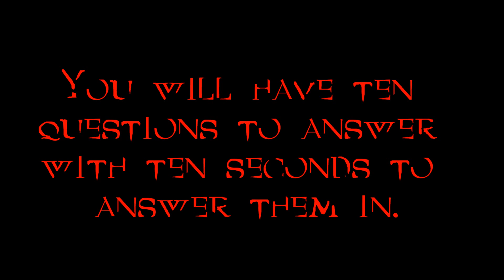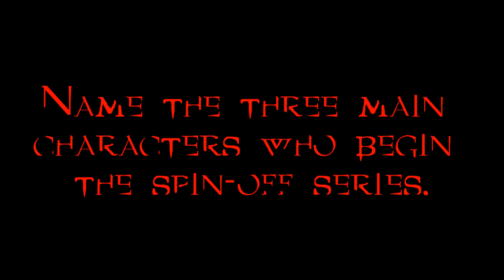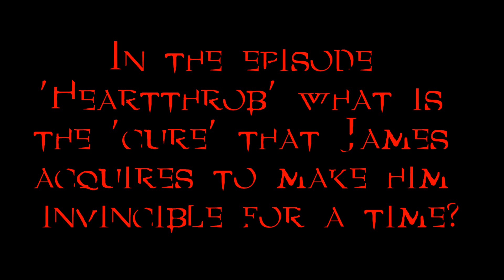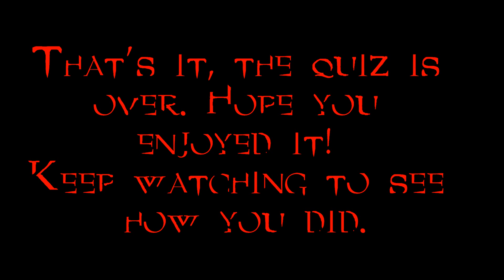Angel Quiz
Hello and welcome to a brand new quiz, all about the tv show Angel. Although not getting the popularity as it's father programme, Buffy, I still enjoyed it. So test your knowledge if you think your a true 'Fang Gang' member!